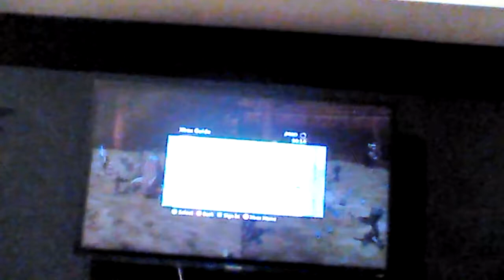Lego Star Wars partea#2#